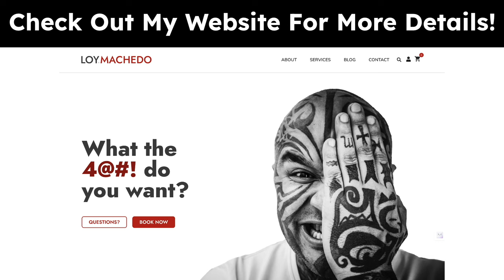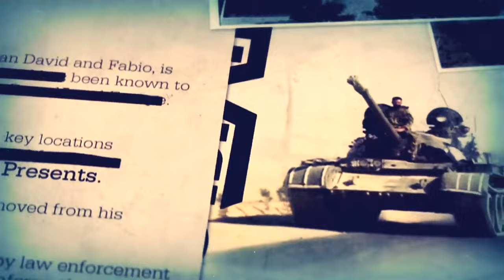Young Indian Gives Up A Promising Career To Marry His College Girl-Friend. Smart? Stupid? Video 7250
TO JOIN MY PRIVATE FACEBOOK GROUP

loymachedo shares
Young Indian Gives Up A Promising Career To Marry His College Girl-Friend.
Smart or Stupid?

Choosing Love Over Career: Advice for Young Graduates | Loy Machedo

Join me in a revealing conversation with a client whose son, a recent college graduate, made a life-altering decision for love. Instead of pursuing his career in India with his father's support, he opted for a quick-money route in Dubai, UAE, all for the sake of marrying his college sweetheart. In this video, I delve into the advice I provided, discussing strategies for both the young man and his concerned father.
Loy Machedo

Love over career, young graduates, advice for young adults, relationship decisions, career trajectory, building a strong foundation, decision-making, Loy Machedo, life choices, pursuing dreams, marriage decisions, family dynamics.

Love vs. Career: The Ultimate Decision | Loy Machedo Reveals All!
Love, Career, and Everything In Between: Loy Machedo's Analysis